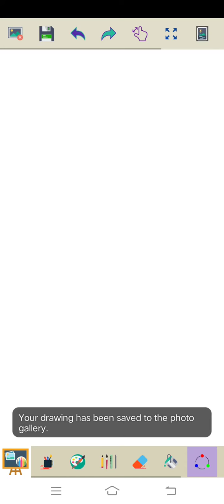Marvin Rey — Vlog 2,398 (Tuloy Parin ang Pasko — Christmas Song Video 56)